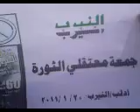ادلب - النيرب || مظاهرة جمعة معتقلي الثورة 20-1-2012 جـ3